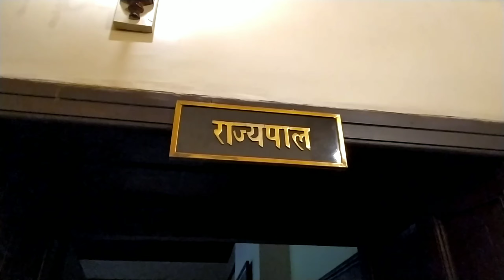WORLD'S LONGEST DINING TABLE 🤪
Itna Bada Dining Table Kabhi Ni Dekha

I hope you guys enjoyed the vlog , I make daily vlogs and share my everyday life with you all guys at sharp 8 am in the morning ❤️❤️